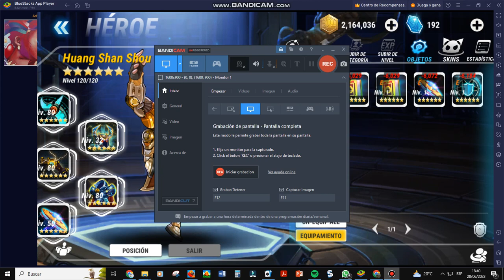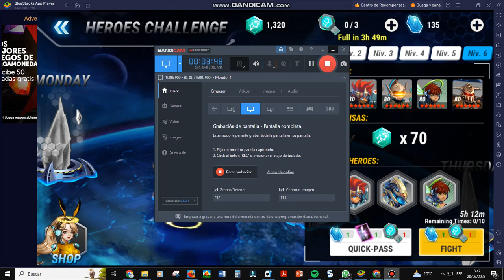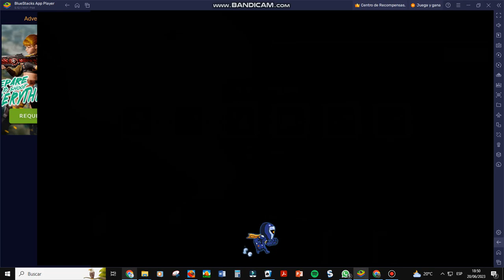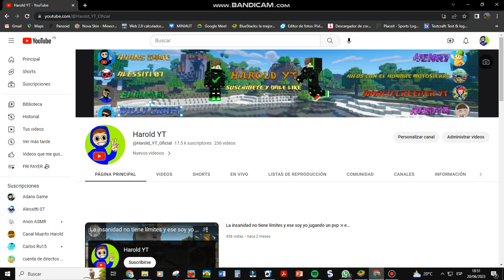mi cuenta humilde de Héroes Infinity